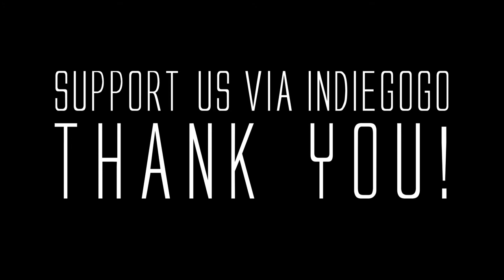The Audiovisual Breakthrough - Crowdfunding Campaign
A visually striking book about contemporary live audiovisual practices, resulting from worldwide collaboration.
The starting point for this project is the reigning confusion regarding the terms that describe what is happening today in the wide realm of artistic audiovisual production. Visual music, expanded cinema, VJing, live cinema, and live audiovisual performance are the most important terms here, commonly used and suggestive of their own line of history and shared practices, but not as yet sufficiently defined for theoretical debate.
A group of international researchers and performers in the field have now come together to address these uncertainties. There will be mutual exchange and an invitation for practitioners to contribute, through a survey and panel discussions. The fruit of this collaborative project will be a beautifully designed book publication.
The Audiovisual Breakthrough team
Ana Carvalho is a Portuguese live video composer, performer and editor, and writes on live audiovisual performance.
Eva Fischer is an Austrian art historian, curator, visualist and founder and director of the sound:frame - Festival for Audiovisual Expressions, and writes about VJing/visualists.
Cornelia Lund is a German art historian, media theorist and curator, and writes on visual music. She is director of fluctuating images and co-editor of Audio.Visual – On Visual Music and Related Media (2009).
Adeena Mey is a Swiss-Cambodian critic and researcher, and writes about expanded cinema.
Gabriel Menotti is a Brazilian curator and lecturer at the Federal University of Espírito Santo, and writes on live cinema.
Maria Pfeifer, Austrian comparative literature scholar and part of sound:frame festival, created an online survey addressing visual artists in Vienna and all over the world.
We need your help to materialize this printed object, to pay for the graphic designer, the printer, the right paper, and to secure worldwide distribution. For that, you will have a book that enables the reader to grasp all the different aspects of contemporary audio-visual practice and be part of the current discourse.